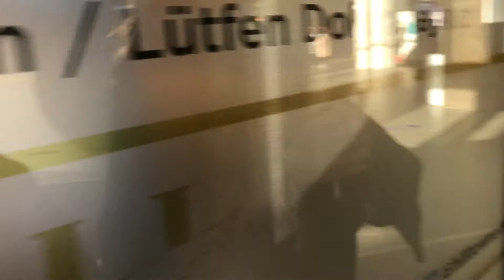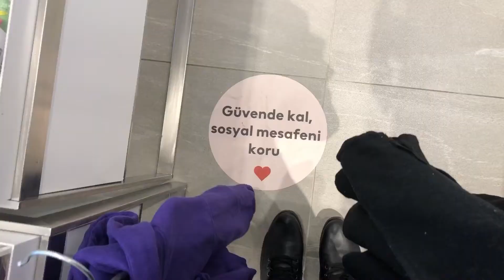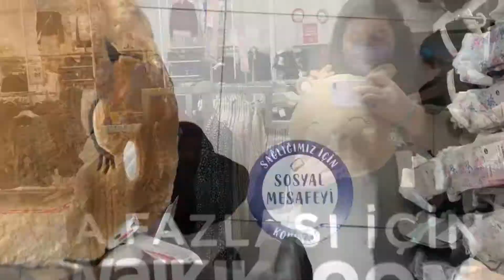YENİ YILA SON 1 GÜN!!! VLOG 🎅🏻 | PSİKOLOĞUMU NASIL KAZIKLADIM? 🤦🤔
Yeni yılın son günü Selin’le 1 aydır evden çıkmamanın acısını çıkardık. Corona kurallarına uygun bir yeni yıl alışverişi yaptık🎉

Psikolog Hanım Hesabı: psk.selinucar

Müzisyen: Rook1e